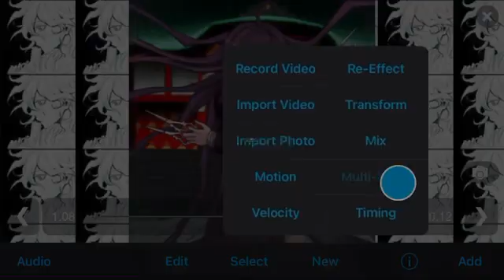Shake tutorial.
Tutorial account(Instagram): kerauzimaki_tutorials